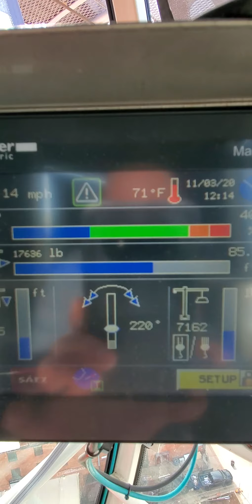Saez TLS 75 16 ton/Part 6 Marriott Hotel 3 yard bucket concrete pours LIKE SHARE &SUBSCRIBE!!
using a 3-yard concrete bucket is extremely heavy takes a lot of patience and skill to use it Oklahoma City Oklahoma